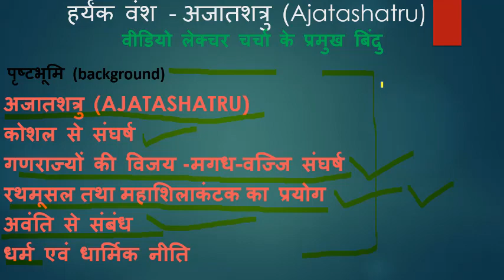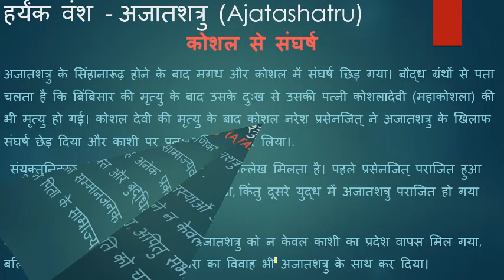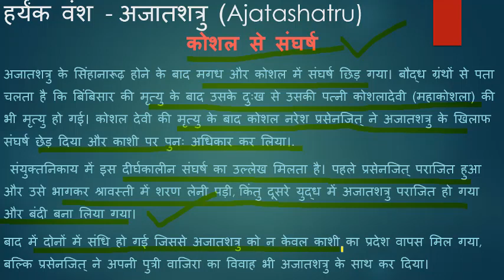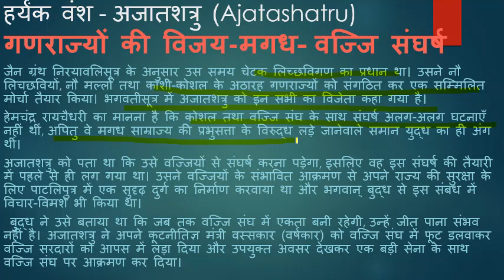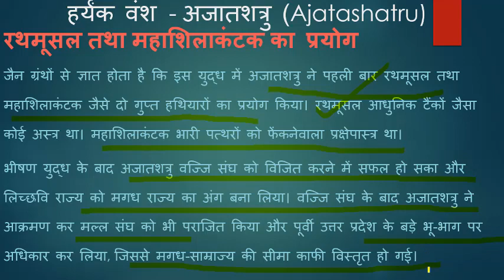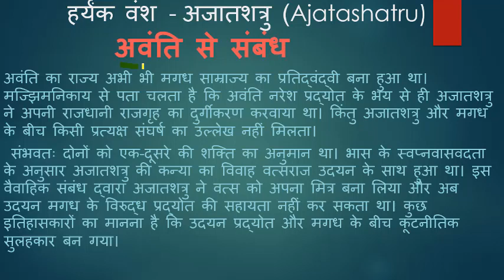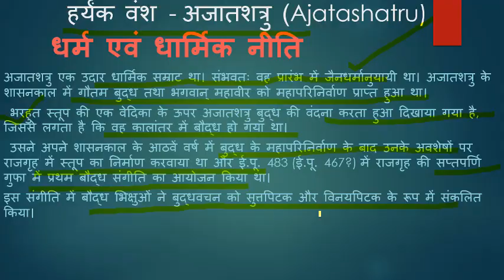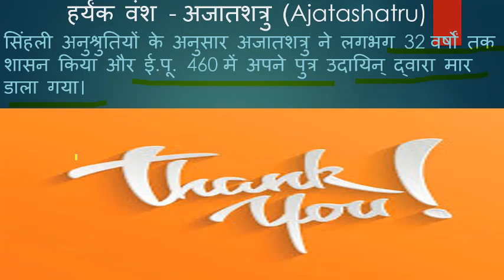हर्यंक वंश (Haryanka Dynasty) अजातशत्रु (Ajatashatru)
वीडियो लेक्चर चर्चा के प्रमुख बिंदु
 पृष्टभूमि (background)
अजातशत्रु (Ajatashatru)
कोशल से संघर्ष
गणराज्यों की विजय -मगध-वज्जि संघर्ष
रथमूसल तथा महाशिलाकंटक का प्रयोग
अवंति से संबंध
धर्म एवं धार्मिक नीति